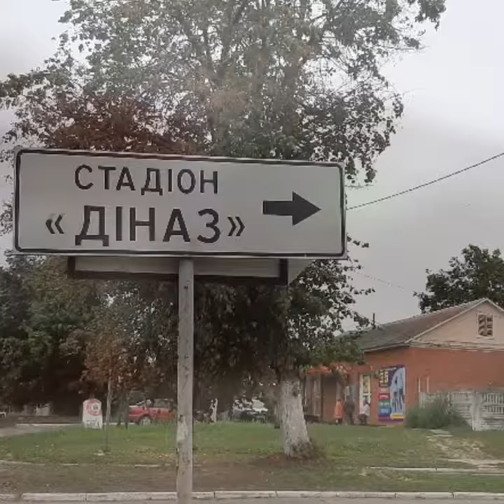Match Day 4 Fc Dinaz v Bukovyna Chernivitsi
Highlights from the trip